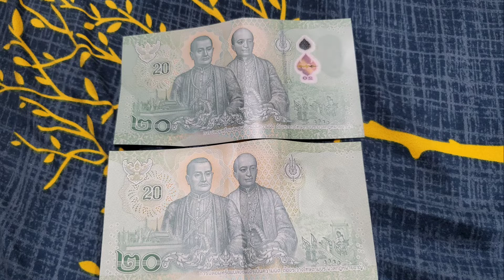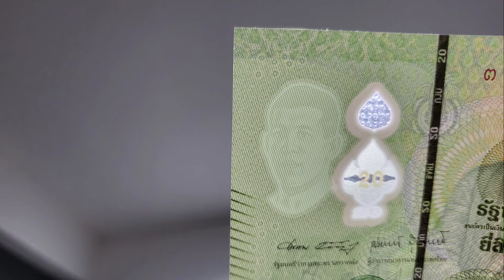New money thailand 20THB